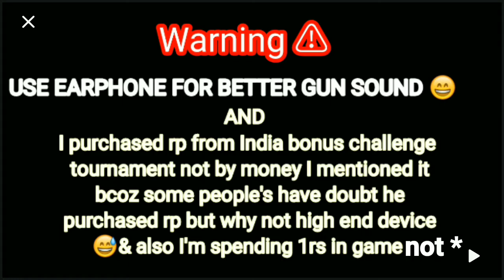NEFFEX-NEVER GIVE UP | 10 HP SURVIVAL MONTAGE🔥20FPS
device oppp a57

low end device gameplay
20 fps gameplay
20 fps montage
10 HP survive
critical situation

Keep supporting